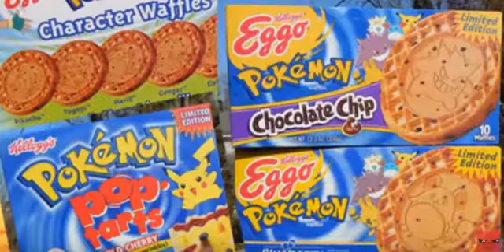LE PIRE de POKEMON (▀̿ ̿Ĺ̯̿̿▀̿ )